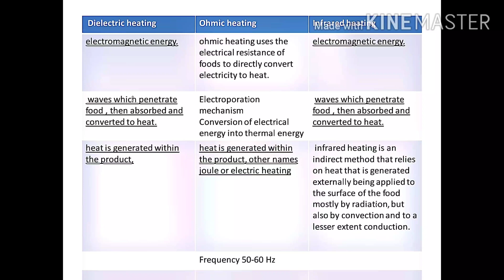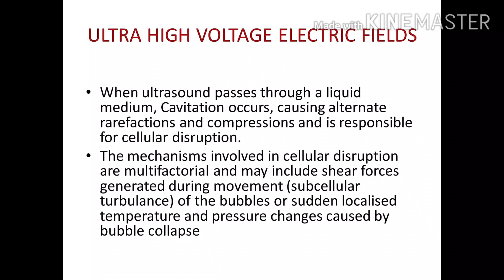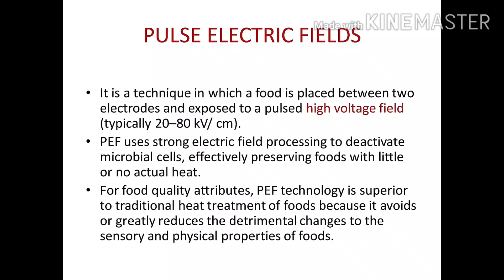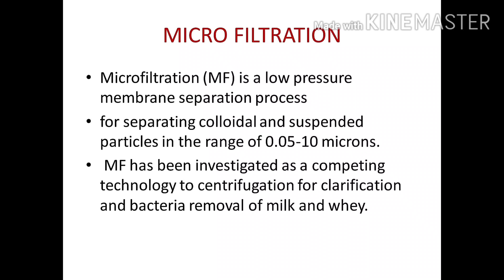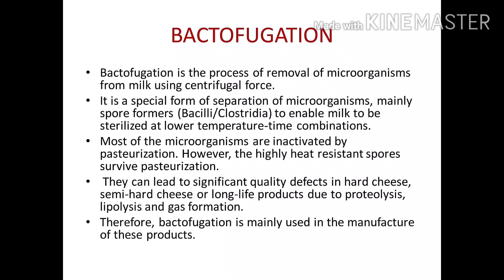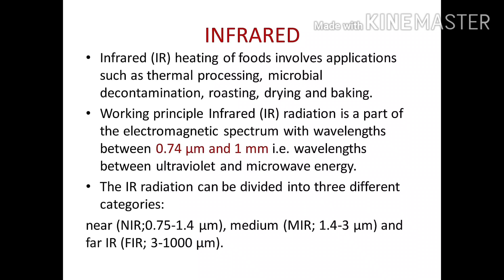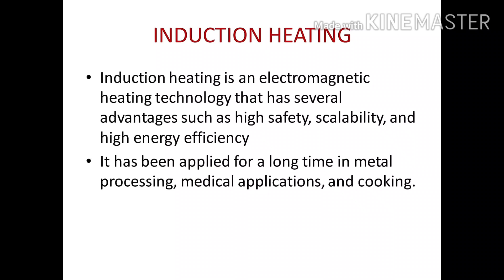Food preservation principles and methods|part 4